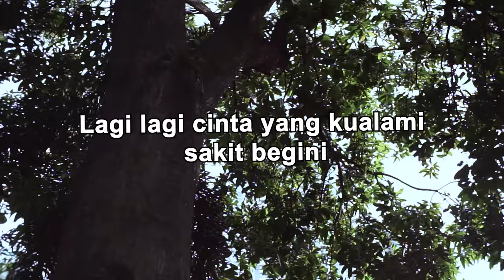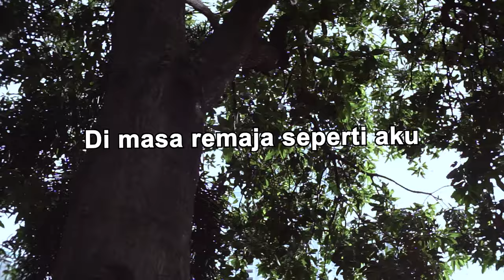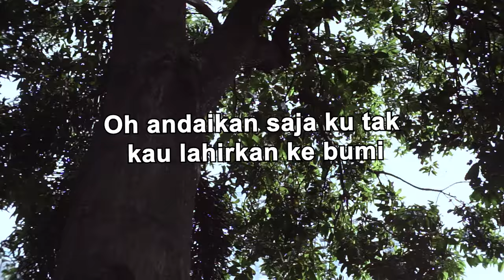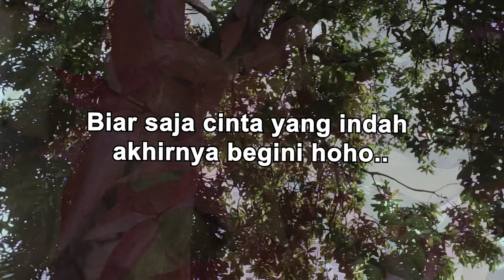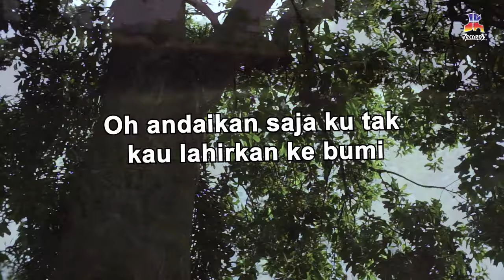Lydia Natalia - Senandung Biru (Official Lyric Video)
Bagi setiap anak, sosok ibu adalah segalanya. Tak peduli berapa pun usianya. Ibulah tempat mengadu tentang segala masalah, bahkan masalah tentang cinta. Seperti kisah Lydia Natalia yang mengadu tentang kisah cintanya dalam “Senandung Biru”.

BLOK M SQUARE Lt. Basement. Blok B 217-218
Jakarta Selatan

Shopee : shopee.co.id/jk_records

Buruan. Sebelum Kehabisan !